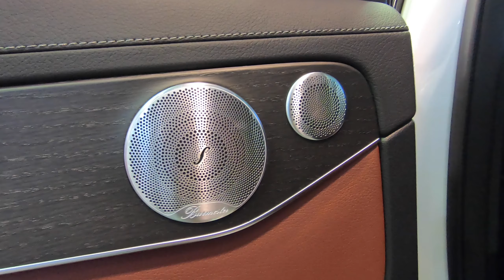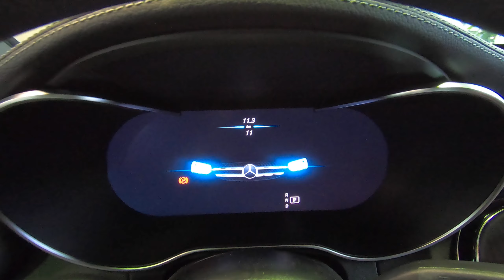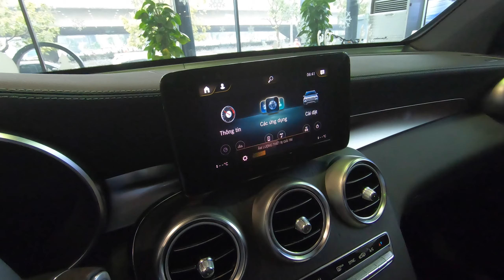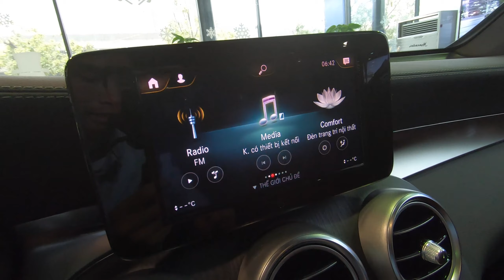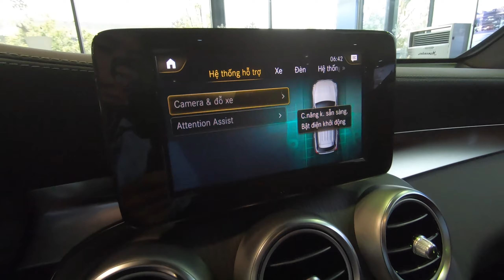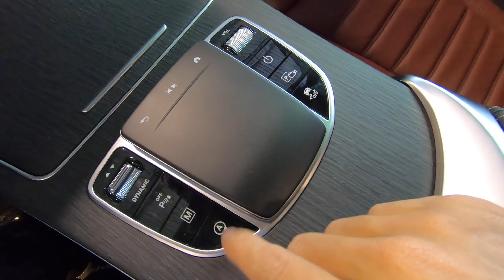Khám phá Mercedes-Benz GLC 300 2020 nhập Đức đắt hơn 270 triệu so với bản lắp ráp trong nước